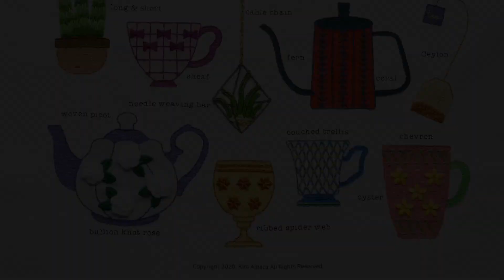중급 프랑스자수 스티치 샘플러 러시안 체인 스티치, 피스틸 스티치 russian chain stitch & pistil stitch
INTERMEDIATE STITCH SAMPLER _ IT'S TIME FOR TEA!
Russian chain stitch, pistil stitch
중급 프랑스자수 스티치 샘플러 _ 러시안 체인 스티치, 피스틸 스티치
필요한 자수실 색상과 가닥수는 동영상에 자막으로 넣어놓았습니다.
[정정] 피스틸 스티치는 자수실 2가닥으로 사용해주세요. 오타가 있습니다.

엣시샵 Etsy _